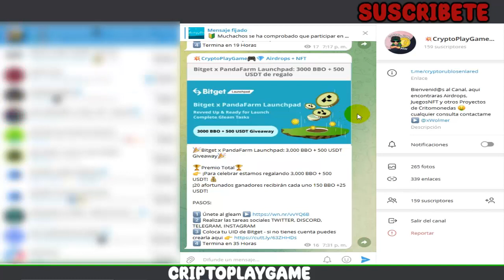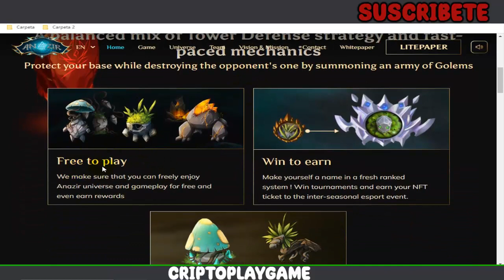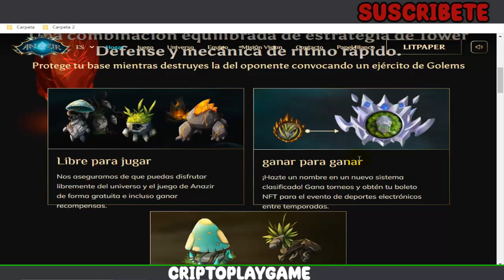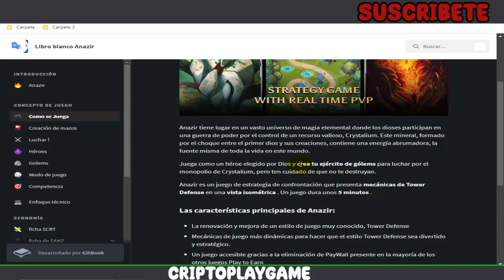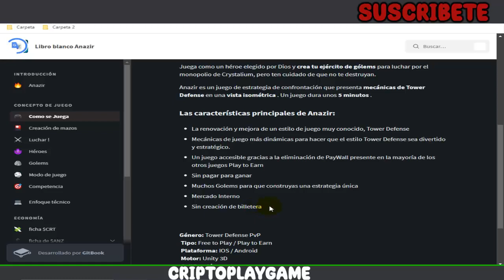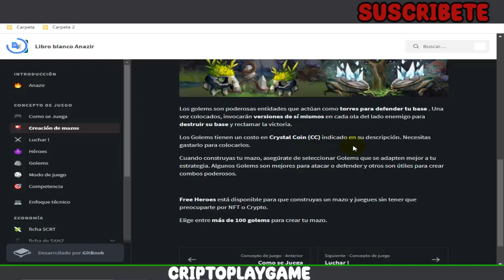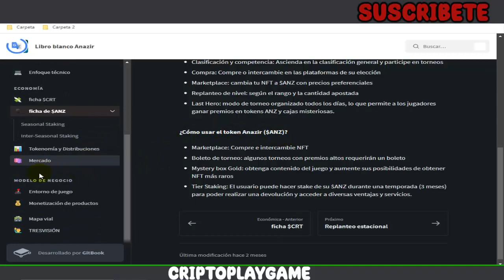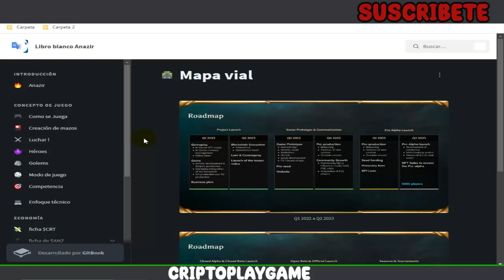⚔ANAZIR🛡NUEVO JUEGO NFT GRATUITO 🤩 TOWER DEFENSE PARA MOVIL ✌ FREE TO PLAY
Bienvenidos a mi Canal "ṤʋṣċƦȋɓɜŧɜ"  Amigos les traigo un nuevo juego al que hay que irle poniendo el ojo para cuando salga aprovecharlo al maximo 🤩 espero les guste el video ✌

PD: PIDO DISCULPAS POR EL MICRO, YA CAMBIE DE PC PERO NO ME AGARRO MI MICROFONO, ASI QUE ME PRESTARON UNO 😔

⚠️ ¡Advertencia! ⚠️

                                      (0 0)
                         --oOO- (_) ---oOO--
                                  ooO Ooo
sεяα dεnunciαdα.